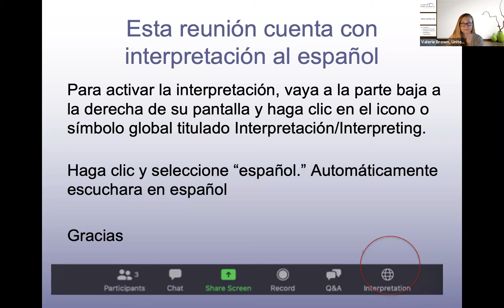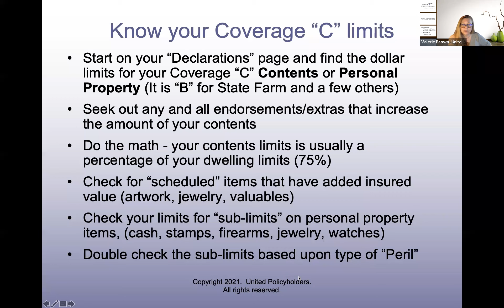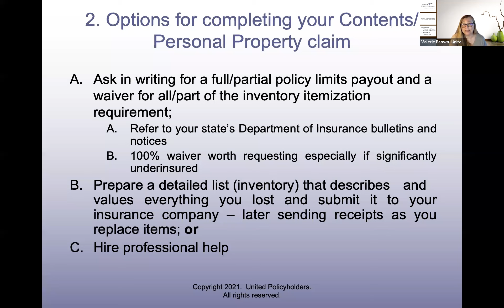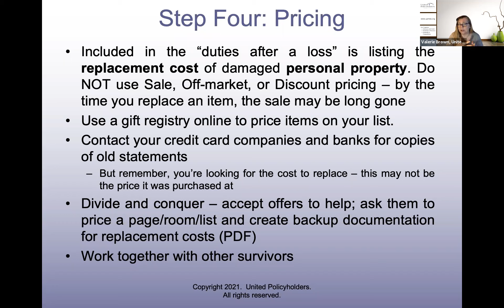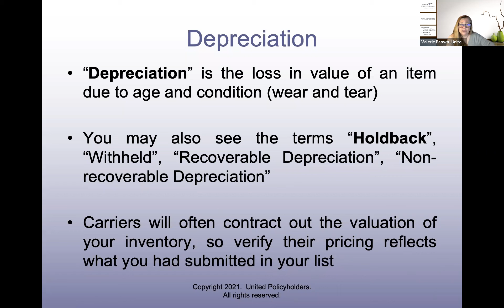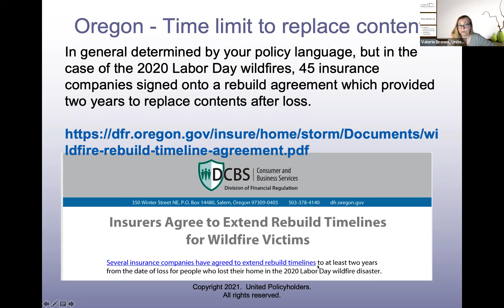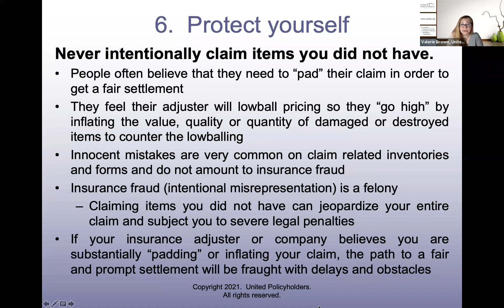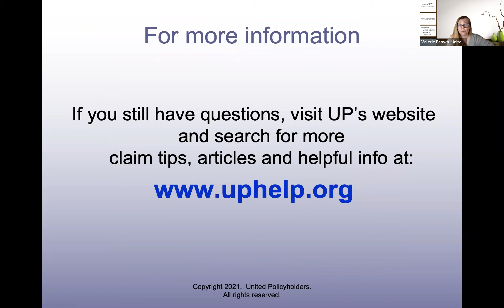2021_5_18_Navigating the Contents Portion of your claim for 2020 OR, WA wildfire survivors